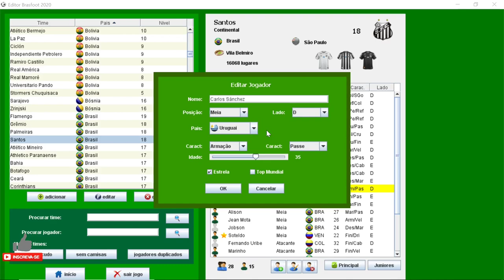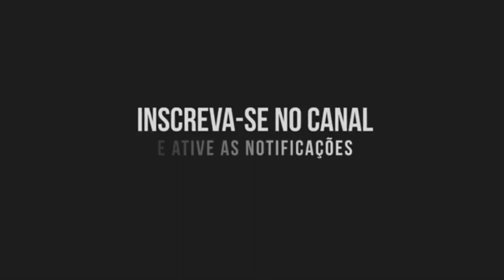CONFRONTOS DOS INSCRITOS!!?INSCRIÇÕES ABERTAS NO BRASFOOT 2020 #00